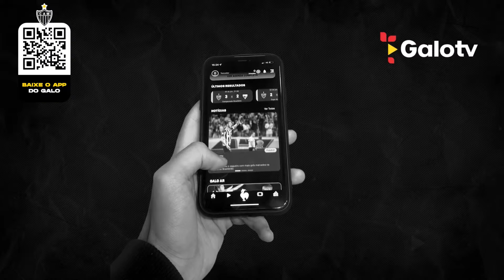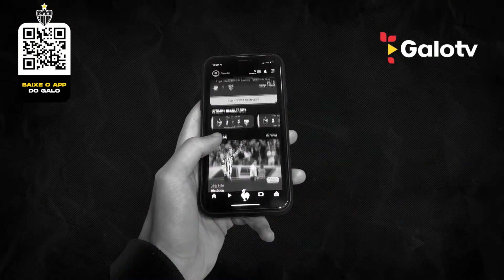ENTREVISTA AO VIVO DO MEIO-CAMPISTA PATRICK! (16/02/2023)